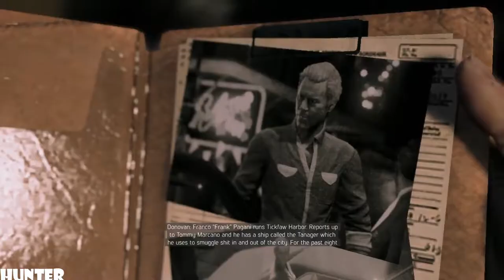MAFIA 3 Walkthrough Gameplay Part 35- UNCLE LOU - LET'S PLAY (1080p)